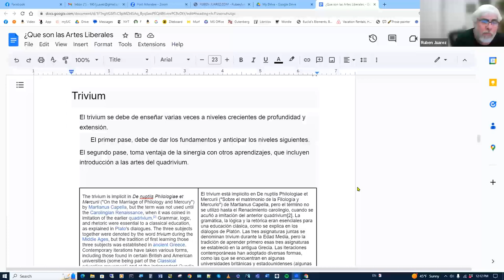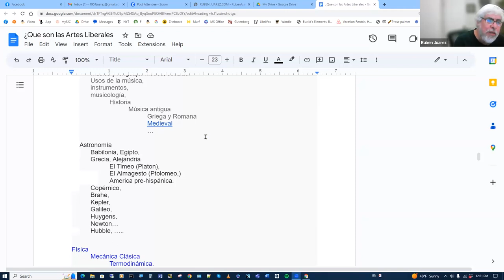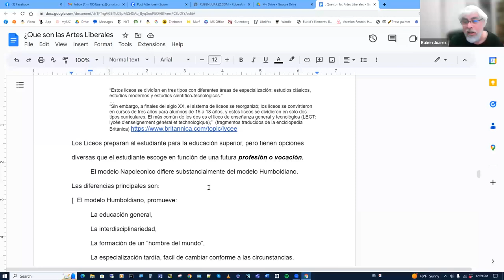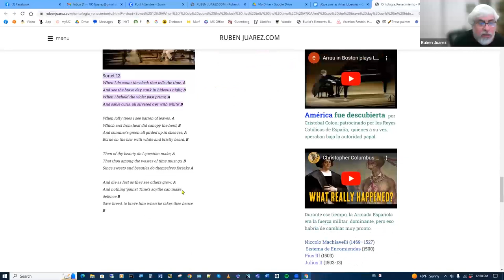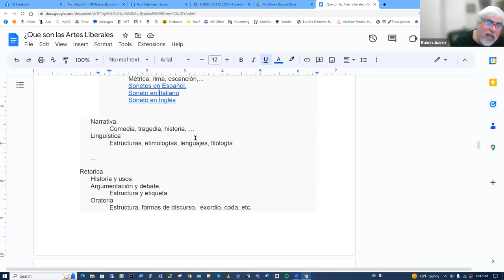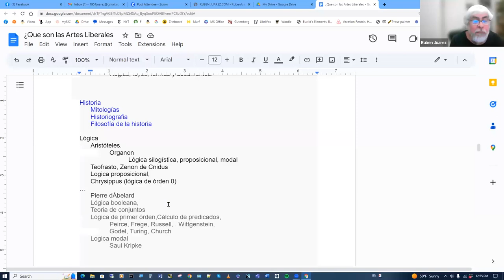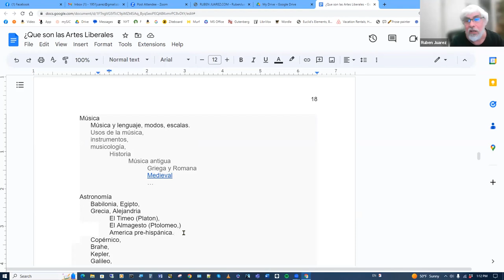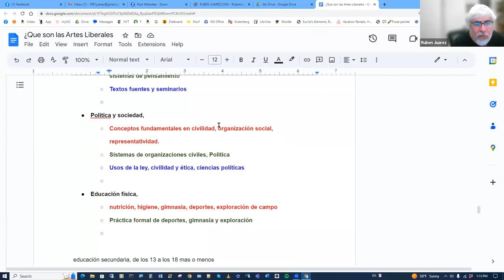ArtesLiberales2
second part of lecture ¿Que es la educación liberal?